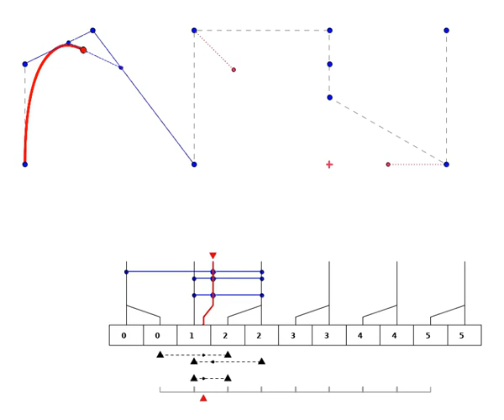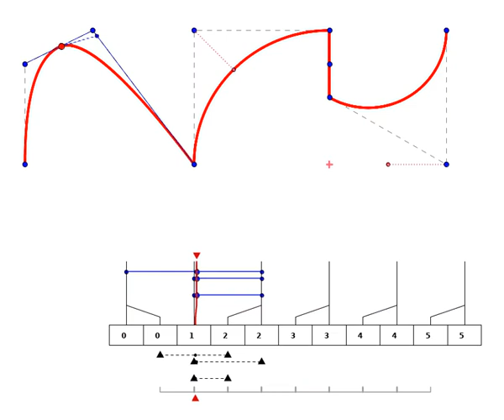NURBS by de Boor’s algorthim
My GeoGebra project allows users to explore NURBS of varying degrees. This video shows a couple of circular arcs and a quadratic curve. Unlike de Casteljau’s algorithm for Béziers, the lerp parameters are generated separately for each recursive span from the blossom about the Knot Vector.